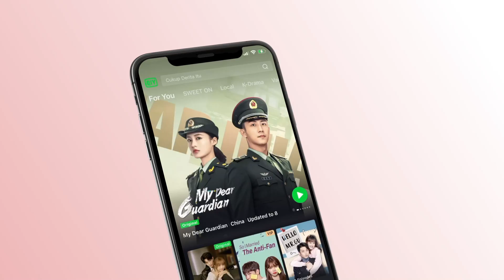Preview: Xia & Ye's Kiss After Years | First Love Again EP07 | 循环初恋 | iQiyi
【First Love Again】is trending on iQIYI with multiple subtitles.

【Introduction】The heroin in 2008 found that her scrapped cell phone turned on automatically in an unusual thunderstorm and received a text message dated 2019, which opened a mysterious time channel to communicate with people in the future. The hero in 2019 changed the heroine’s bad lucks through the time machine, allowing her to open up the way to the top of her life. At the same time, he also wanted the heroine can rewrite his life’s biggest regret: saving his father who passes away accidentally 10 years ago. But the rewriting of history produced a butterfly effect that resulted in the death of the heroine. The hero in 2019 managed to get back to his age of 18 to relive his high school days and eventually save the heroine.

【Cast】Shi Boyu,Chen Haoyu